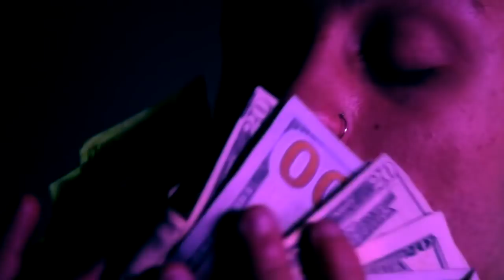How Rich is Lil Skies @LilSkies ??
Lil Skies Net Worth

Lil Skies Net Worth 2018

Lil Skies Forbes

Lil Skies